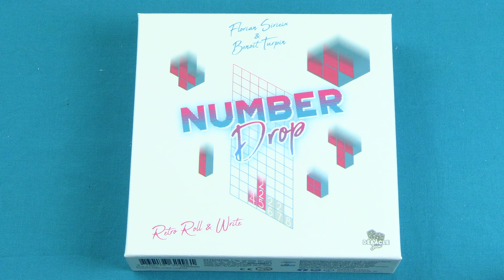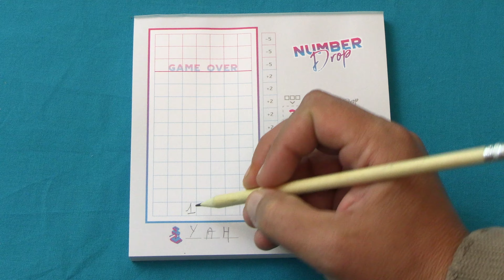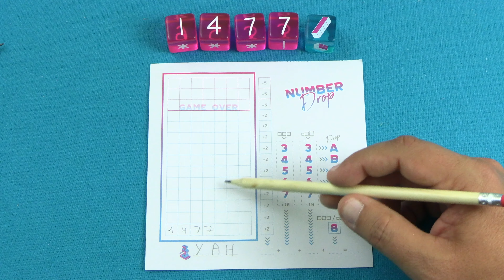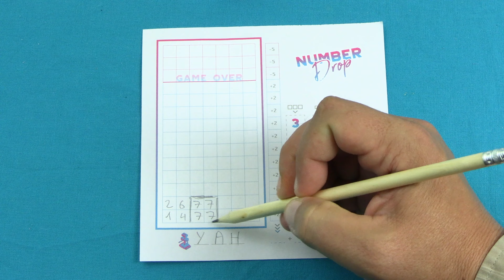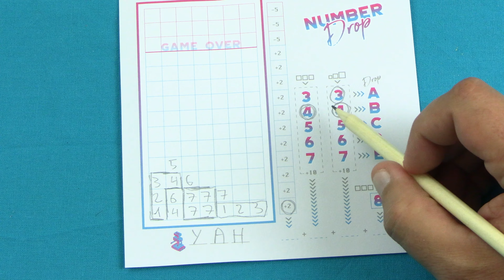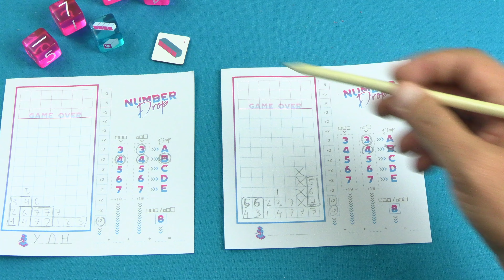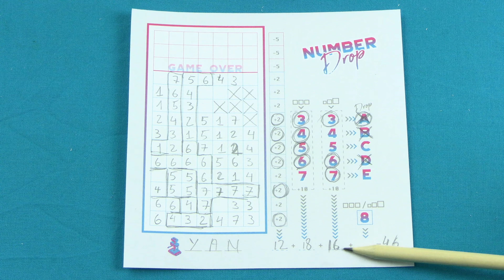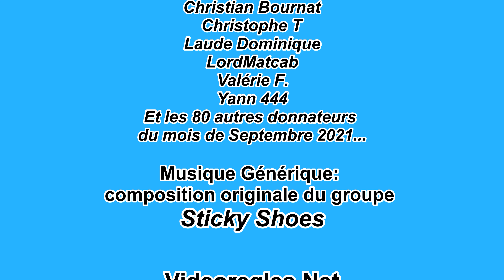Vidéorègle Jeu de Société " NUMBER DROP " par Yahndrev (#771)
Les règles complètes du jeu de société " Number Drop " de Benoît TURPIN et Florian SIRIEIX édité par Débâcle Jeux, expliquées par Yahndrev, ludothécaire professionnel. Plus d'infos sur ce jeu sur VIDEOREGLES.NET, n°1 de l'Explication de Jeux en Vidéo
Chapitrage de la vidéo:
00:00 Intro
00:14 Présentation
00:28 Matériel et Mise en Place
01:38 But du Jeu
02:12 Placement Initial
02:50 Déroulement
03:31 Phase 1: Lancer
03:47 Phase 2: Drop
04:06 Phase 3: Placement
05:19 Phase 4: Validation de Combinaison
06:56 Phase 5: Lignes
07:25 Tours Suivants
07:48 Etoiles Joker
08:49 Exemple de Combinaison
10:28 Orientations de Formes
11:23 Etoile Joker de Forme
11:55 Déblocage de Drop
12:25 Déclenchement de Drop
15:25 Fin de Partie
16:01 Série de 8
16:22 Bonus de Colonne
16:44 Précision Formes de Combinaison
17:28 Le Mode Solo
19:54 Conclusion Générale
Descriptif du jeu:
Number Drop est un petit jeu de Roll & Write inspiré du jeu vidéo Tetris dans lequel les joueurs doivent faire des combinaisons de chiffres et des lignes à l'aide des formes tombant dans leurs grilles.

Pour me soutenir et voir les nouvelles vidéorègles en avant première + avis perso exclusifs

Ludiquement vôtre !
Yahndrev